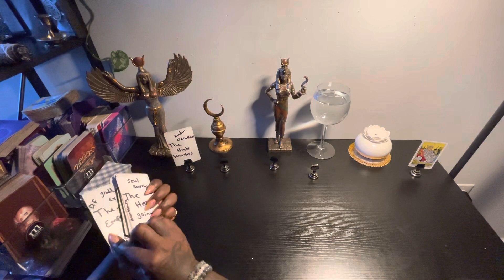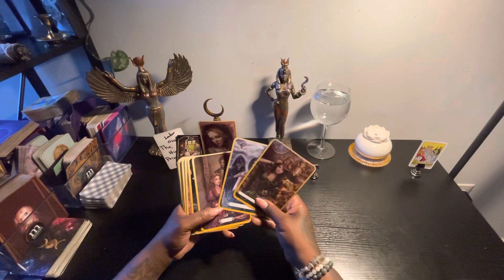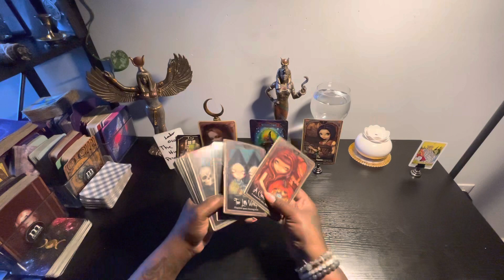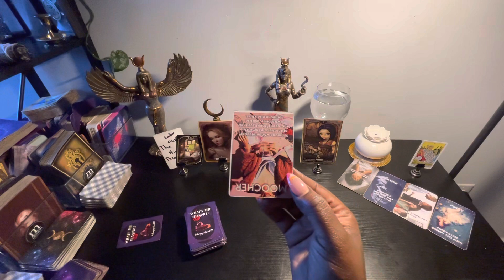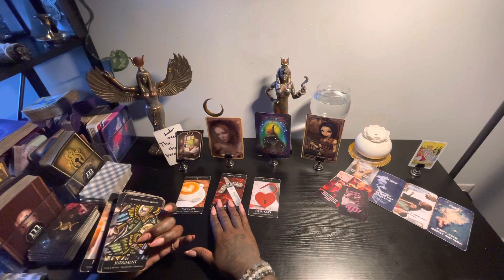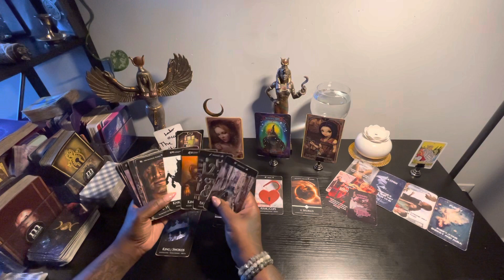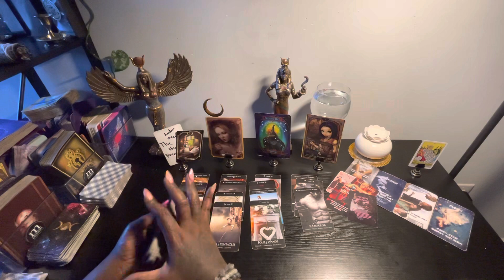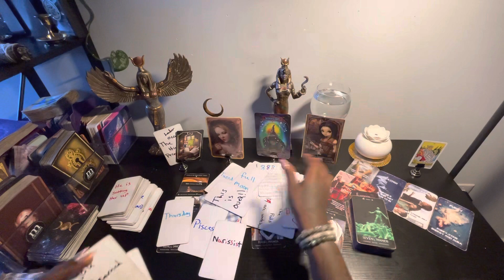This occultist is having bad health issues after trying to hurt u this DM coming in to talk